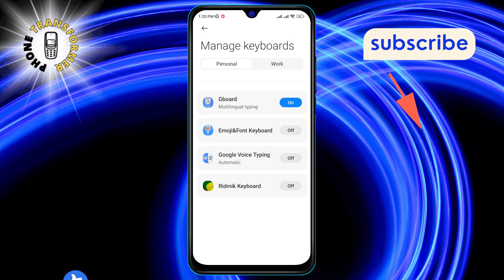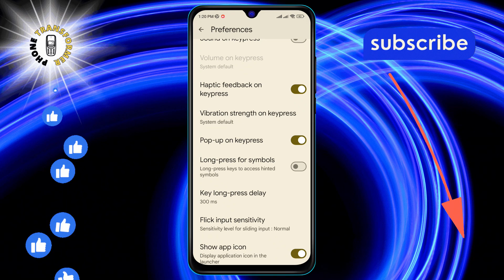How to Turn on Show App Icon on Android | Customize Your Screen Today!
Unlock the full potential of your Android's home screen with our easy-to-follow guide. Learn how to display your favorite app icons for quick access and a personalized touch. No more digging through menus; your apps can be right at your fingertips. Watch now for a more efficient and tailored phone experience!

- Enable app icons display on Android
- Customize Android home screen app icons
- How to show all app icons on Android
- Android settings for app icon visibility
- Personalize Android app icons display